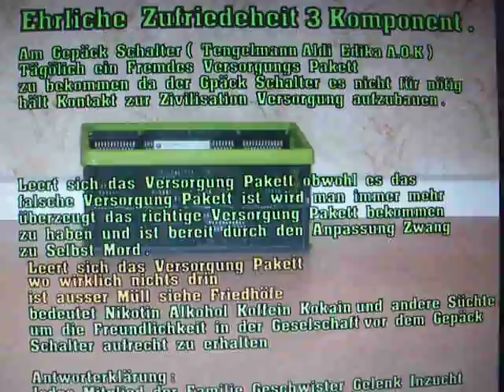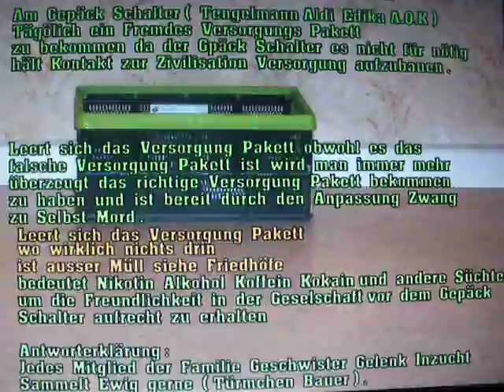Es klingelt an der Rastplatztüre ? Kontakt zur Führung ?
Es  Klingelt  an  der  Rastsplatztüre ?  Kontakt  zur  Führung ?